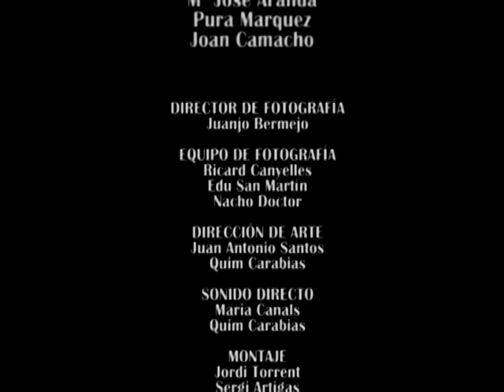"Sala de espera" de Sergi Artigas y Jordi Torrent.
"Sala de espera". Cortometraje 16mm. Dir: Sergi Artigas y Jordi Torrent. Prod: ESCAC.
Reparto: Cristina Rodríguez.